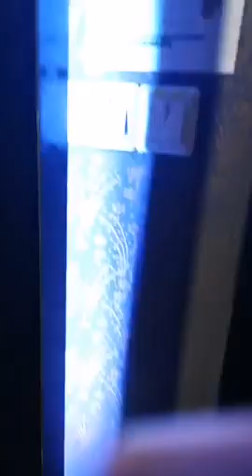Kawan Min Happy birthday